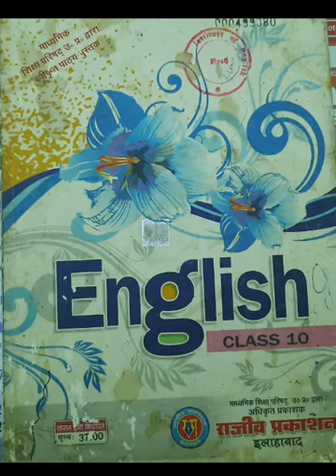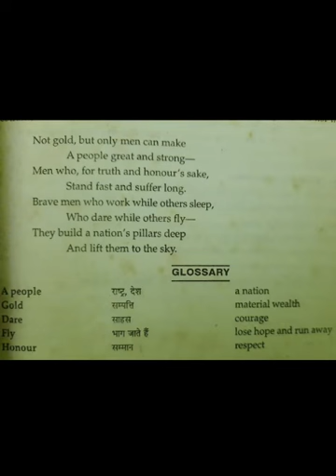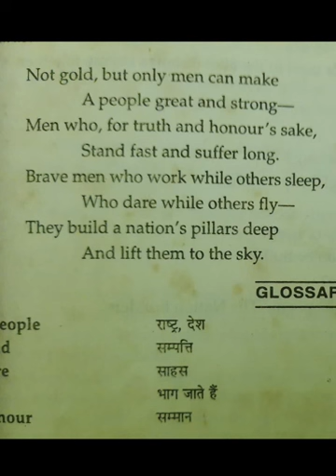English|| Class-10# Poetry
Gngotri Devi Inter College, Sikanderpur